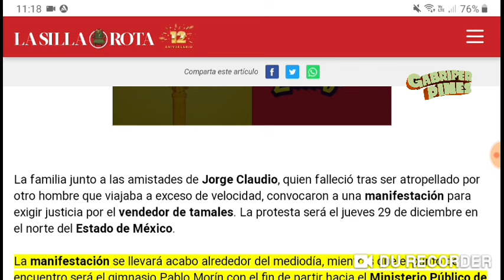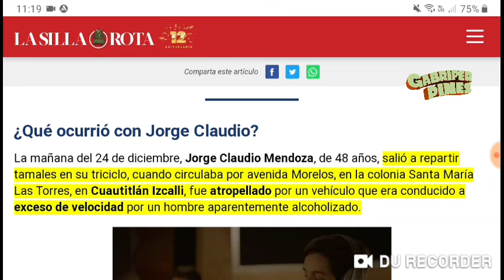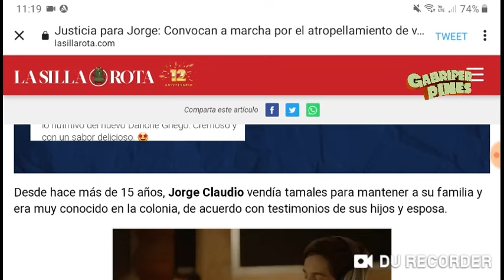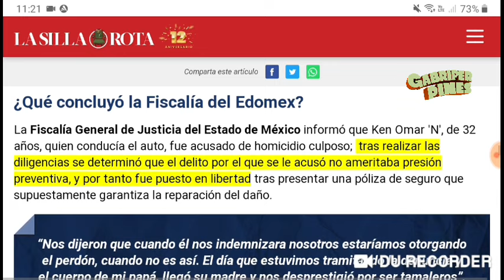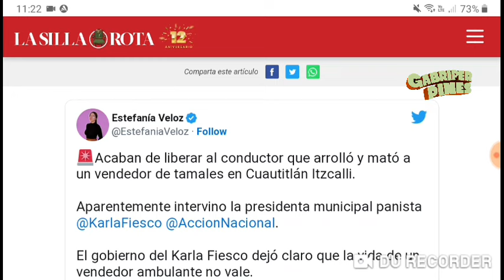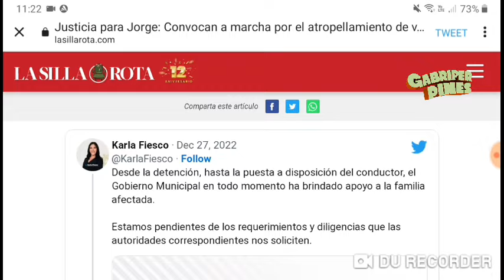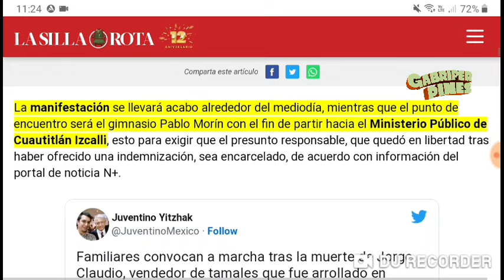Atropellan a vendedor de tamales, detienen y liberan al responsable en Cuautitlán Izcalli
Foto: Extraído de La Silla Rota